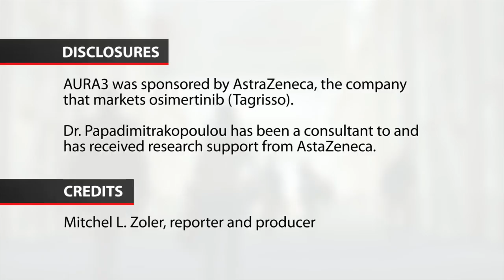Pivotal results nail osimertinib’s role in NSCLC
VIENNA – Osimertinib, a third-generation epidermal growth factor receptor tyrosine kinase inhibitor that received U.S. marketing approval in November 2015 as second-line treatment for selected patients with non–small-cell lung cancer based on phase II trial data, now has the pivotal-trial results that completely justify that action.